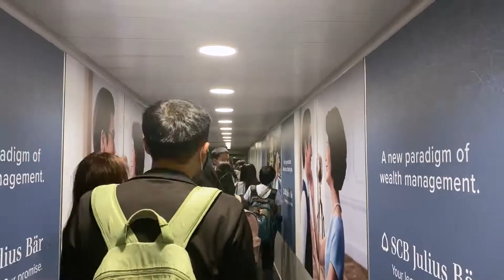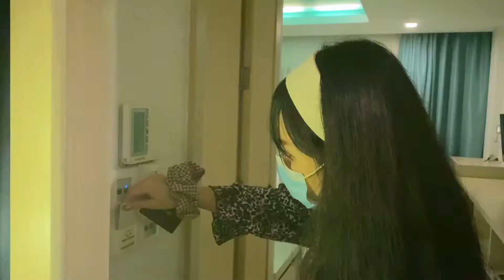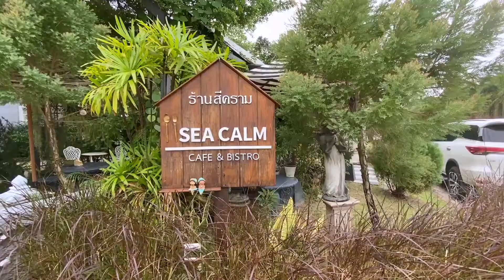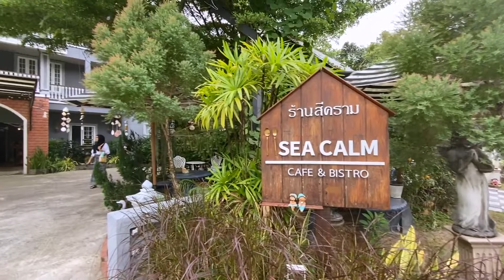Vlog ครั้งแรกของคนเด๋อ กับการพาเที่ยวภูเก็ตแบบ 3 วัน 2 คืน | Mingju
สวัสดีค่าา นี่เป็น Vlog แรกของหมิง ^‿^
อาจจะไม่ค่อยต่อเนื่องแต่ครั้งหน้าจะพัฒนาขึ้นนะคะ 🥺

แก้ไข : Passenger pass ที่ใช้ขึ้นเรือไปเกาะพีพีใช้แค่ขาขึ้นอย่างเดียว
คลิปนี้ถ่ายทำเมื่อช่วงธันวาคม 2563 ช่วงที่เปิดให้เที่ยว กระตุ้นเศรษฐกิจ